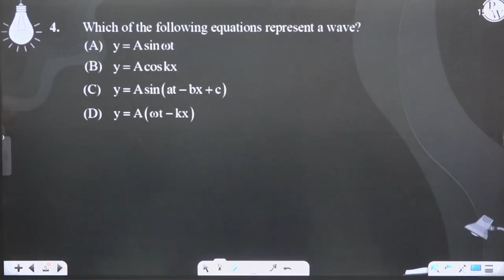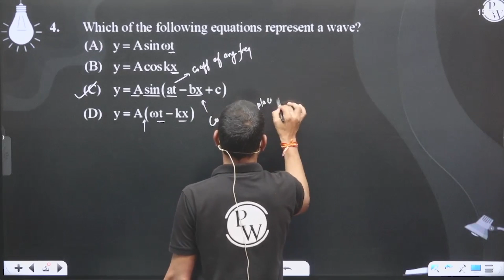Which of the following equations represent a wave?....